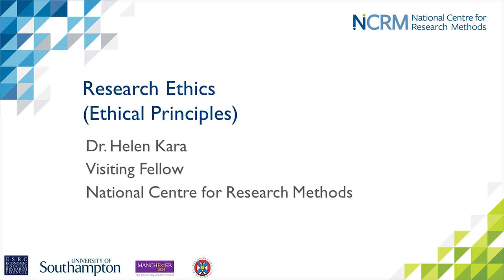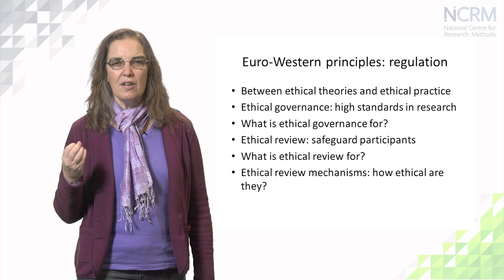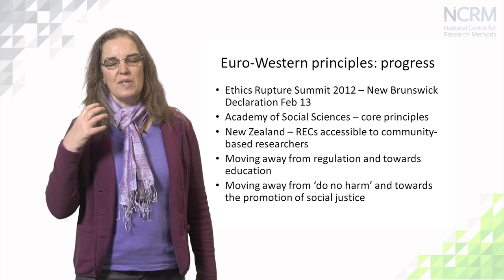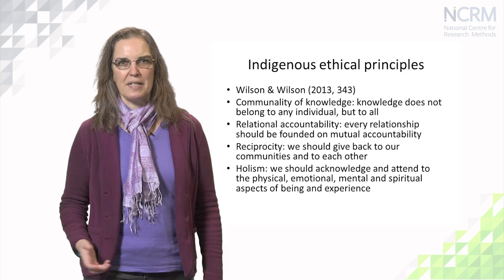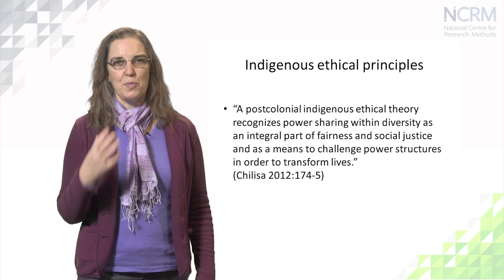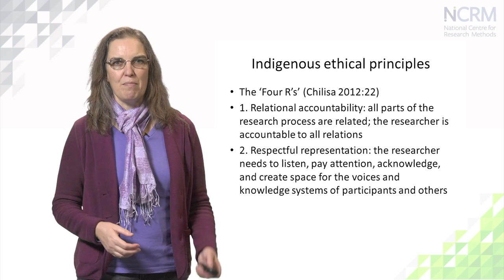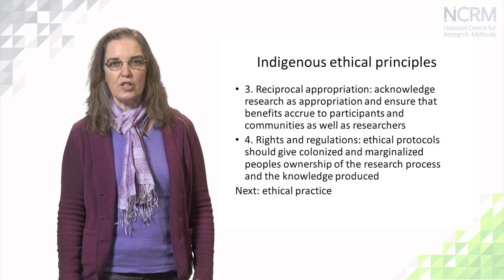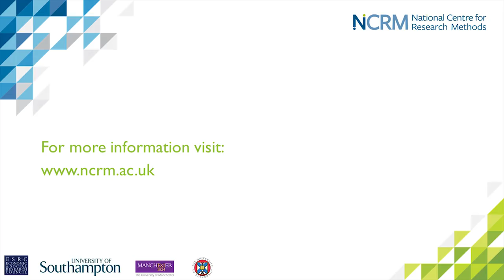Research Ethics - Ethical Principles (par 2 of 3)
Dr Helen Kara, NCRM visiting fellow, in the second (of three) part of the ‘Research ethics: theory and practice’ NCRM online course.

This video is part of the online learning resources from the National Centre for Research Methods (NCRM). To access the supporting materials (presentation slides, datasets, recommended reading, links to related publications and resources)